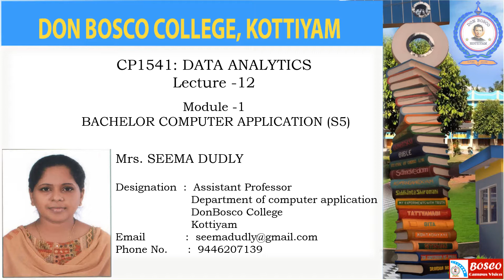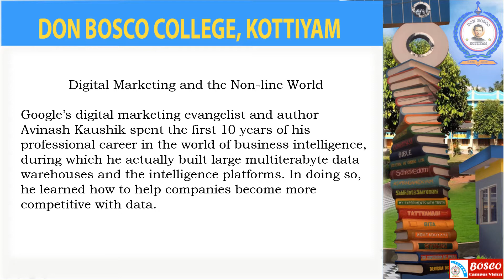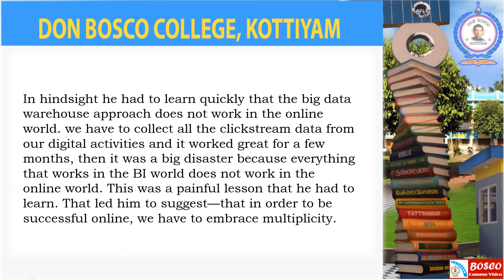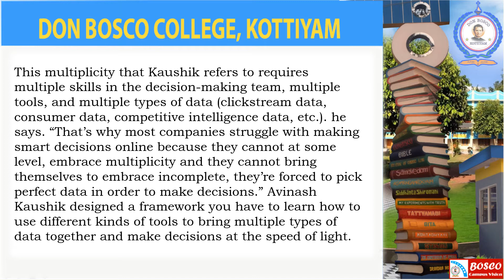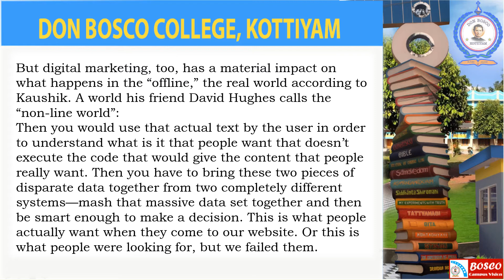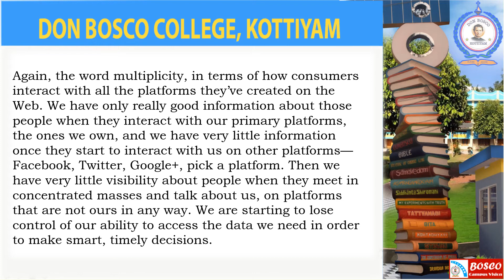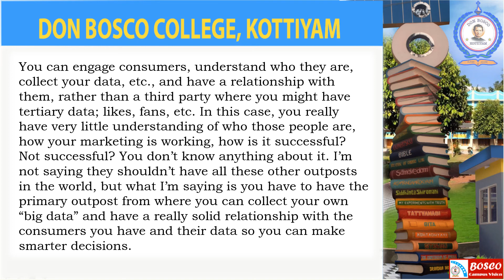CP1541: DATA ANALYTICS Lecture -12- Digital Marketing and the Non-line World-BCA -s5.-BCA -s5.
Digital Marketing and the Non-line World
Google’s digital marketing evangelist and author Avinash Kaushik spent the first 10 years of his professional career in the world of business intelligence, during which he actually built large multiterabyte data warehouses and the intelligence platforms. In doing so, he learned how to help companies become more competitive with data.
The internet today has a powerful impact on the lives of people and business around the world. It has made the flow of information easier, not just on the national level but on the global level as well. It provides information of all kinds to not just brands, but also to organizations, individuals, educational institutions and others. It also helps us to connect with our friends and relatives, thereby helping us develop our relationships and keep in touch with people that matter.
In hindsight he had to learn quickly that the big data warehouse approach does not work in the online world. we have to collect all the clickstream data from our digital activities and it worked great for a few months, then it was a big disaster because everything that works in the BI world does not work in the online world. This was a painful lesson that he had to learn. That led him to suggest—that in order to be successful online, we have to embrace multiplicity.
This multiplicity that Kaushik refers to requires multiple skills in the decision-making team, multiple tools, and multiple types of data (clickstream data, consumer data, competitive intelligence data, etc.). he says. “That’s why most companies struggle with making smart decisions online because they cannot at some level, embrace multiplicity and they cannot bring themselves to embrace incomplete, they’re forced to pick perfect data in order to make decisions.” Avinash Kaushik designed a framework you have to learn how to use different kinds of tools to bring multiple types of data together and make decisions at the speed of light.
But digital marketing, too, has a material impact on what happens in the “offline,” the real world according to Kaushik. A world his friend David Hughes calls the “non-line world”:
Then you would use that actual text by the user in order to understand what is it that people want that doesn’t execute the code that would give the content that people really want. Then you have to bring these two pieces of disparate data together from two completely different systems—mash that massive data set together and then be smart enough to make a decision. This is what people actually want when they come to our website. Or this is what people were looking for, but we failed them.
Again, the word multiplicity, in terms of how consumers interact with all the platforms they’ve created on the Web. We have only really good information about those people when they interact with our primary platforms, the ones we own, and we have very little information once they start to interact with us on other platforms—Facebook, Twitter, Google+, pick a platform. Then we have very little visibility about people when they meet in concentrated masses and talk about us, on platforms that are not ours in any way. We are starting to lose control of our ability to access the data we need in order to make smart, timely decisions.